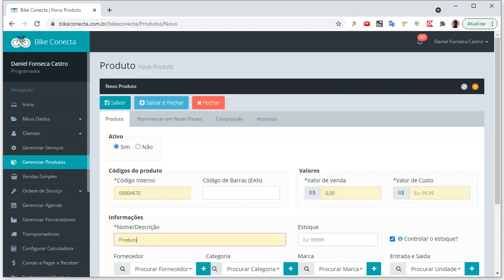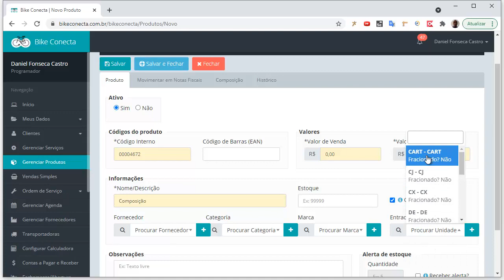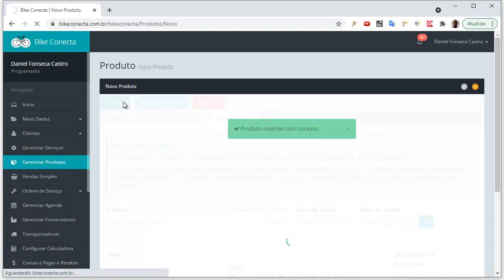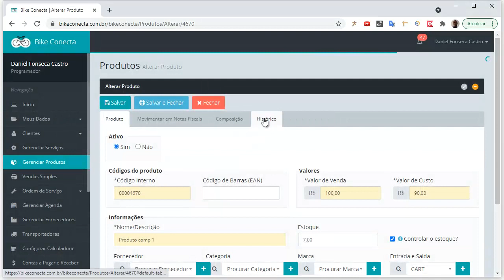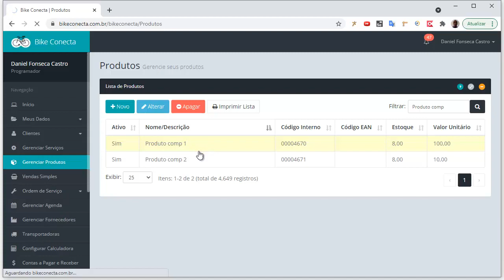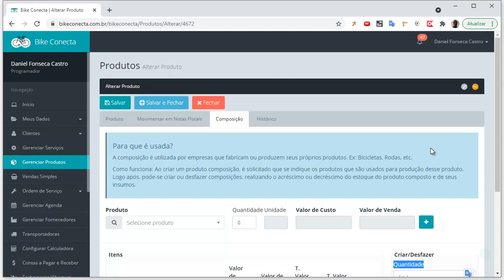Composição de Produtos